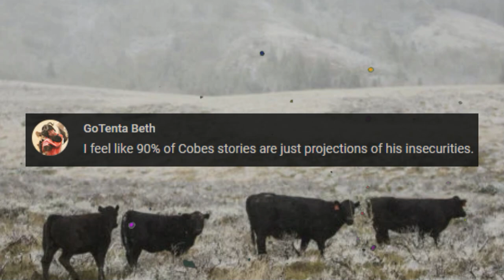Boglim Tales - Episode 9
In this Boglim Tale, Josh tells us about his near death experience in the icy tundra of Casper, antagonized by an awful driver, but comforted by an attractive redhead that totally existed.

That's most definitely what's up.